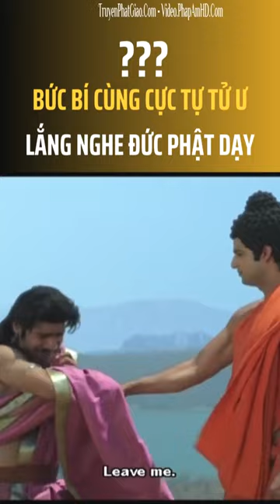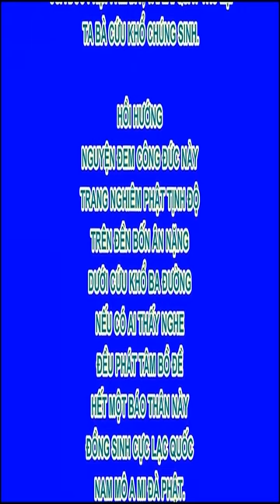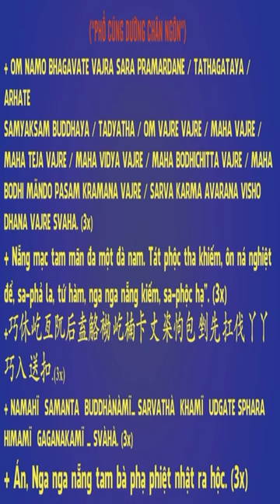Bức bí cùng cực tự tử ư , lắng nghe Đức Phật dạy